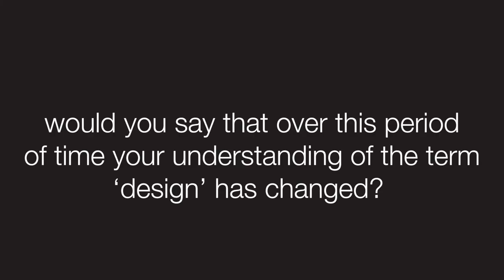How can design change healthcare?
Rodney Mountain is an ENT consultant surgeon, based at Ninewells Hospital, Dundee. He is pioneering the use of design in the world of health & social care. In this short interview, we capture some of his thoughts on using design, and his vision for the future of design-led healthcare.

Ali